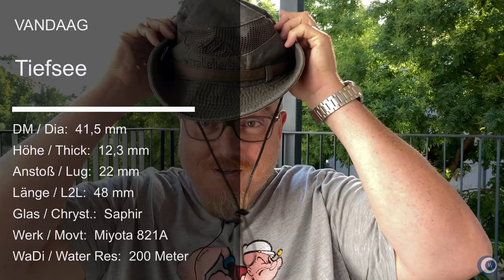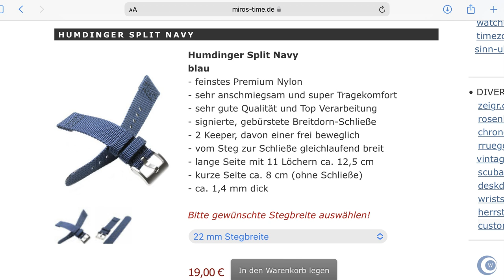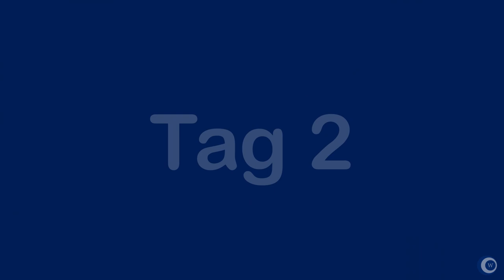Top oder Flopp - passt sie zu mir?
Eine neue eigne Uhr bedeutet immer auch, ein neues „Eine Woche am Arm“-Video.

►► Amazon Links ◄◄

*** Uhrenzubehör:
► Federstegbesteck mit 4 Einsätzen von Bergeon